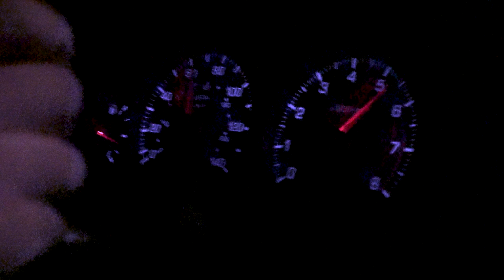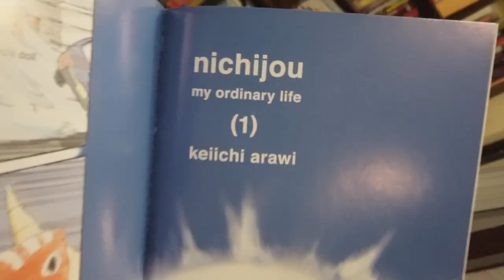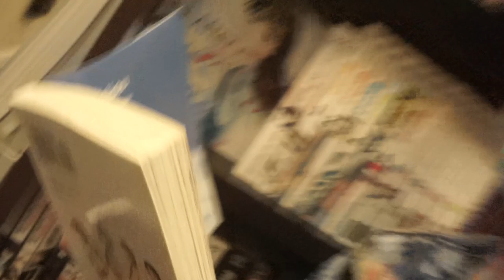Sunny Days [MV]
Kevin Caballero's Single Sunny Days (feat. Zion Dixon)
【Ａｍ　Ｉ　ａｗａｋｅ？　Ｏｒ　ａｍ　Ｉ　ｄｒｅａｍｉｎｇ？】
Edited and Shot by

The Lettuce Guys

Also thanks to these guys for helping us out :)

And also big thanks to you guys for watching ;)